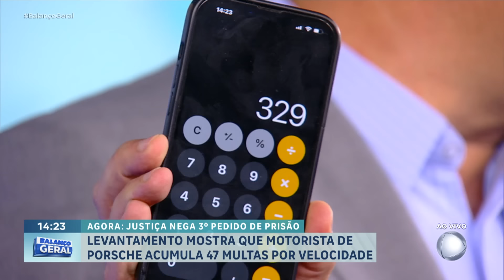Justiça nega terceiro pedido de prisão contra motorista de carro de luxo que causou morte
A Justiça negou, pela terceira vez, o pedido de prisão preventiva contra Fernando Sastre de Andrade Filho, o empresário que dirigia um carro de luxo e causou a morte de Ornaldo Viana, um motorista de carro por aplicativo, na zona leste de São Paulo. Um levantamento mostra que o empresário acumula 47 multas por excesso de velocidade. No entendimento do Ministério Público de São Paulo, Fernando Sastre assumiu o risco de matar e ferir e, por isso, deve responder por homicídio doloso qualificado e lesão corporal gravíssima.